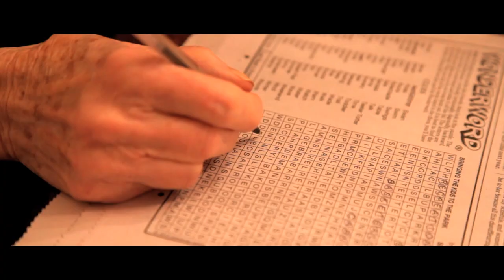THIS IS 80 (Trailer Spoof) - Boo Ya Pictures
80 is the new 69 in this "This is 40" trailer spoof!